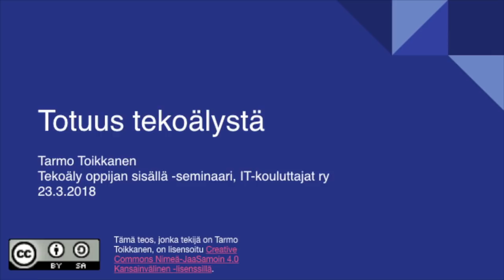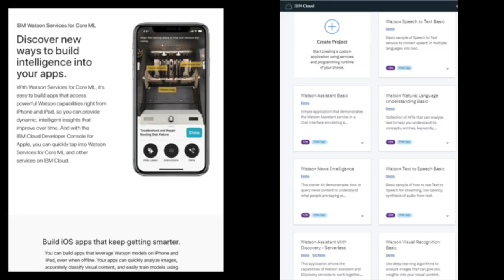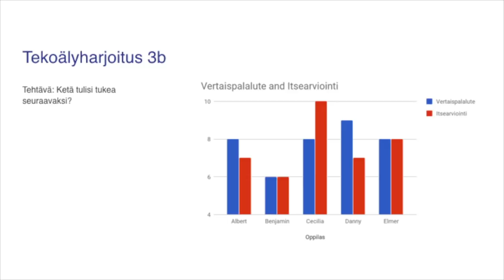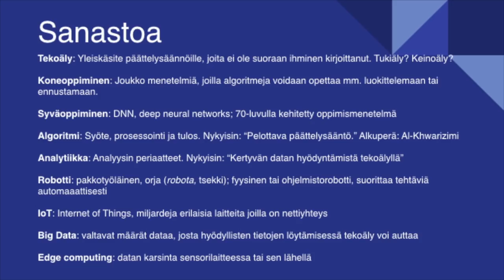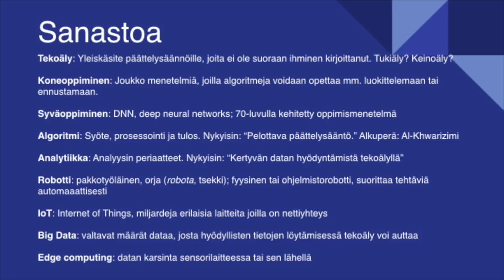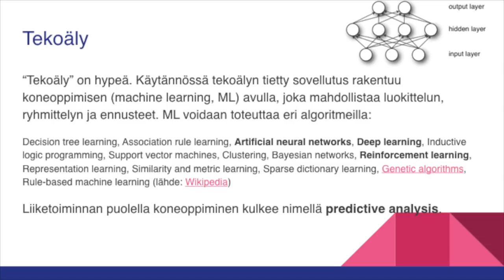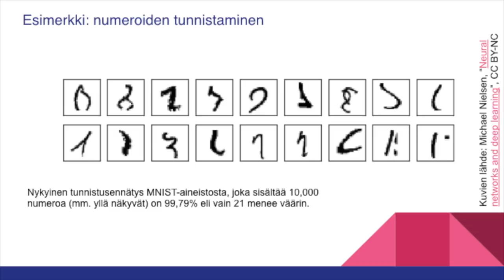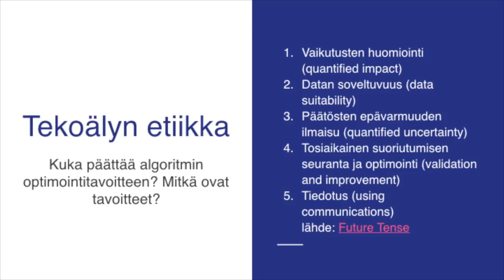Totuus tekoälystä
Realistinen kuvaus tekoälyn nykytilasta ja sen mahdollisuuksista erityisesti opetuksessa. Esitys pidetty IT-kouluttajat ry:n seminaarissa Tekoäly oppijan sisällä 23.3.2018.